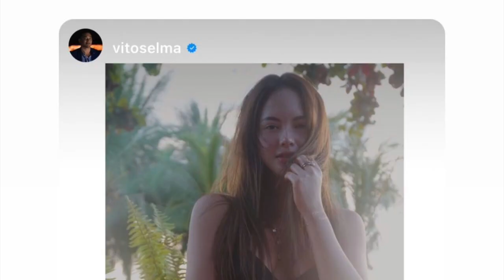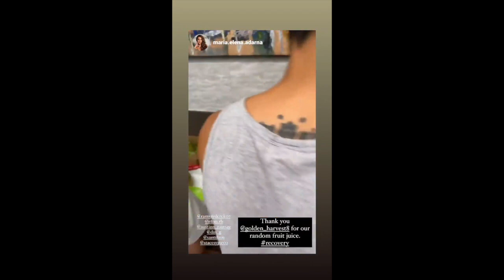ELLEN ADARNA NAKALIMUTAN C ELLIAS//